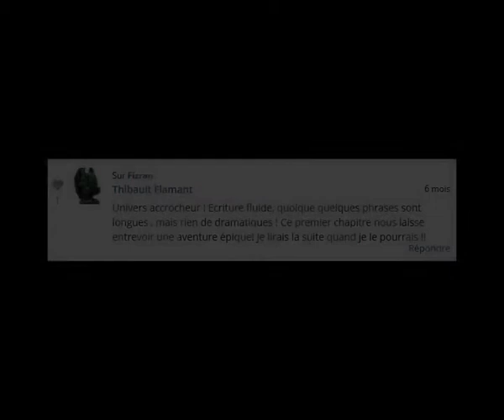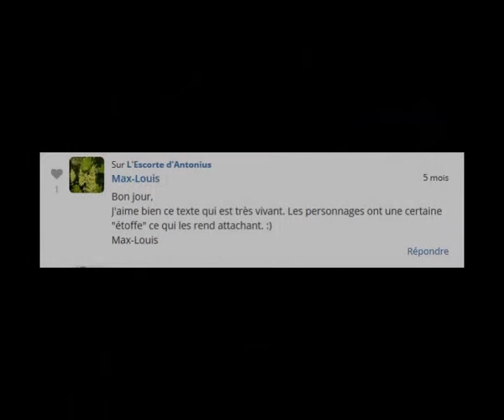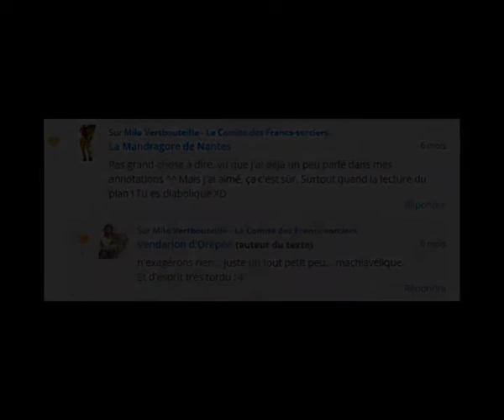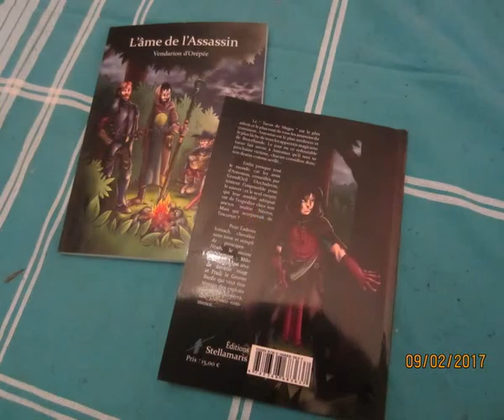L'Ame de l'assassin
Présentation par Fradj le Barde de mon premier roman qui vient de sortir aux éditions Stellamaris.
Un grand merci aux membre de la communauté de "Scribay.com" pour leurs avis et leur soutien ainsi qu'à Régi Leduc pour la superbe couverture dont j'ai tiré les images de ce clip.